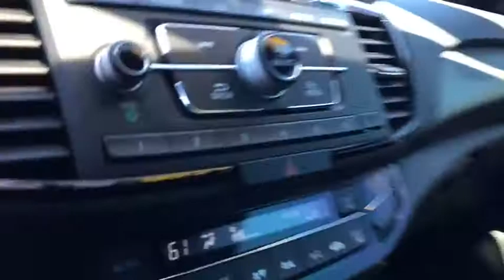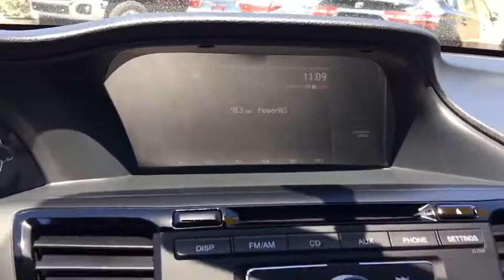2017 Honda Accord Sedan Phoenix, Glendale, Peoria, Sun City, Surprise, AZ 481190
White Orchid Pearl Used 2017 Honda Accord Sedan available in Phoenix, Arizona at Bell Road Toyota. Servicing the Glendale, Peoria, Sun City, and Surprise, AZ area.
2017 Honda Accord Sedan Sport - Stock#: 481190 - VIN#: 1HGCR2F53HA242791

Check out this 2017 Honda Accord Sedan Sport. Its Variable transmission and Regular Unleaded I-4 2.4 L/144 engine will keep you going. This Honda Accord Sedan comes equipped with these options: Window Grid Antenna, Wheels: 19 Alloy, VSA Electronic Stability Control (ESC), Vinyl Door Trim Insert, Valet Function, Trunk Rear Cargo Access, Trip Computer, Transmission: Continuously Variable w/Sport Mode -inc: paddle shifters, sequential mode gear selection indicator and shift lever position indicator, Tires: P235/40R19 96V AS, and Systems Monitor. Stop by and visit us at Bell Road Toyota, 2020 West Bell Road, Phoenix, AZ 85023.